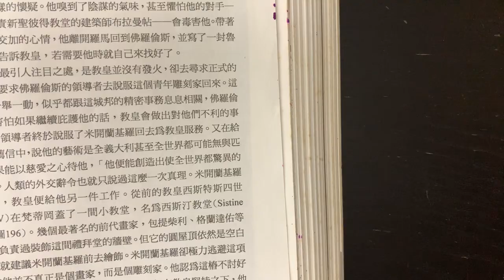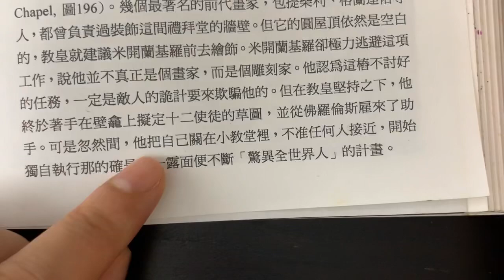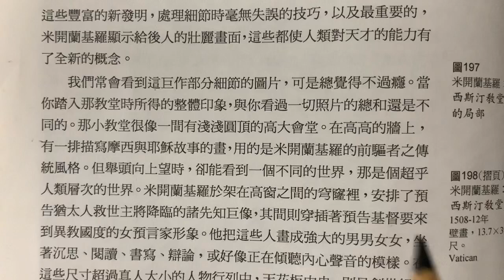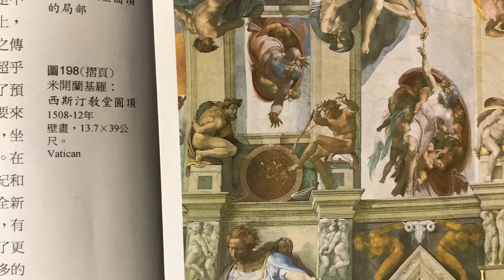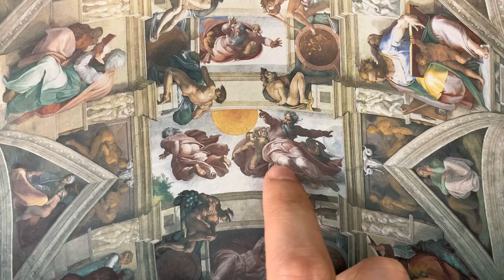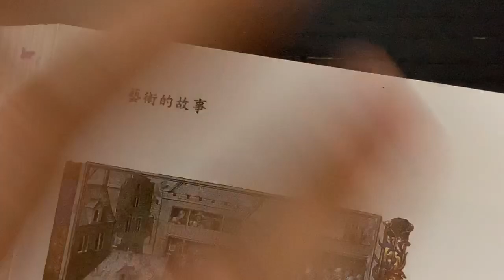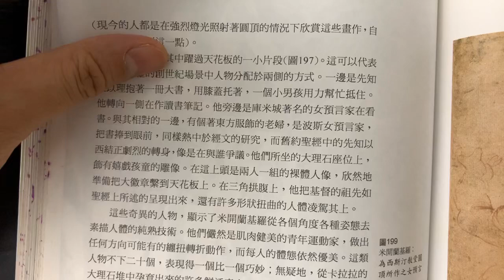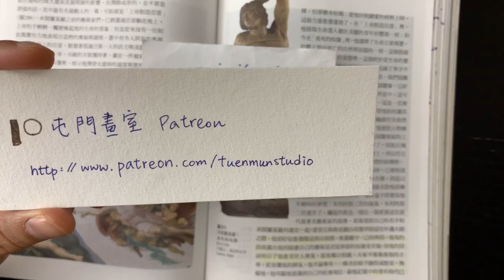藝術的故事 ep16 part 2 亞當如何被創造?【屯門畫室】Story of Art by GOMBRICH |藝術史